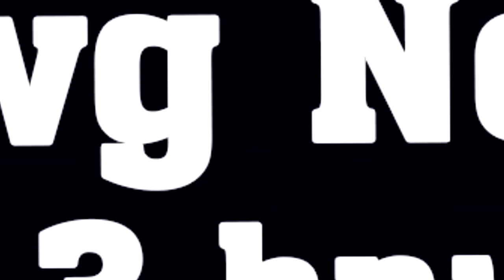Yawg neej tswb tuag 3 hnub sawv 3 hmos 2/2/2021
Yawg neej tswb tuag 3 hnub sawv 3 hmos